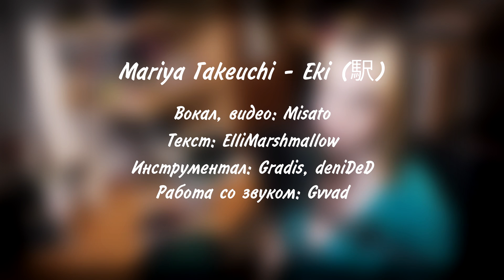[Mariya Takeuchi RUS] Eki / 駅 (Cover by Misato)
Спасибо за поддержку творчества: Maksim Lukashov, Владислав Куршаков!
Хочешь, чтобы твой ник был указан в описании? Заходи на Boosty, там много эксклюзивов!

Спасибо за заказ Анониму!
Оригинал: Mariya Takeuchi - Eki / 駅

ТЕКСТ ПЕСНИ (Использовать повторно разрешено при согласовании с автором текста и заказчиком):

Глазами отыскала знакомый дождевик,
И в сумерках на станции в груди моей кольнуло:
Я быструю походку узнала в тот же миг,
Хоть с нашей связи пару лет теперь уже минуло.

Всё это в ностальгию меня погрузило,
Прекрасные былые дни краски обрели.
Может, подходящих слов не подобрать мне сейчас,
О том, что силы всё же найти я сумела
Идти по жизни дальше без сожалений,
Между делом я сообщить ему хотела.

Немного изменений в нас годы привнесли:
Его взгляд стал суровее, я отрастила волосы,
И оба в отношеньях мы с новыми людьми.
Похоже, что издалека меня он не заметил.

В одном вагоне наши места оказались,
Но, видя этот хмурый взгляд, осознала я,
Что за мысли пронеслись сейчас в его голове.
И сдерживать рыдания сил не осталось,
Минувшего осколки в кровь сердце режут вновь:
Больше никого он любить не сможет так же.

На станции в час пик разошлись незаметно,
Знакомый силуэт в толпе стал не виден
Но унять свою тоску пока ещё не могу.
Когда прошла я к выходу от турникетов,
Дождь завершился, и тогда вновь свои права
Заявила ночь, словно шаль, укутав город.